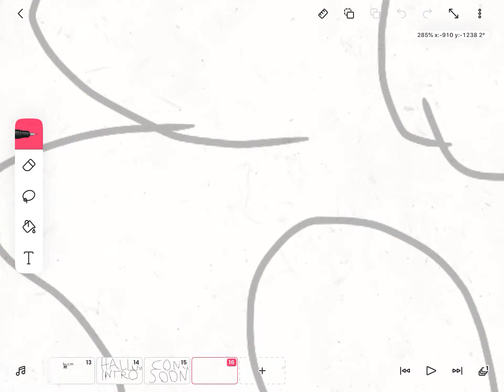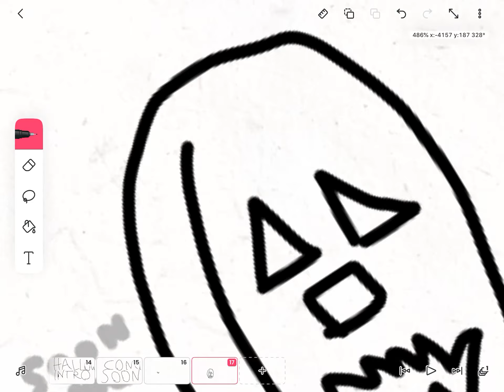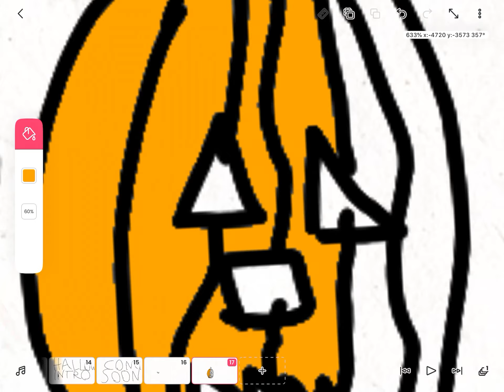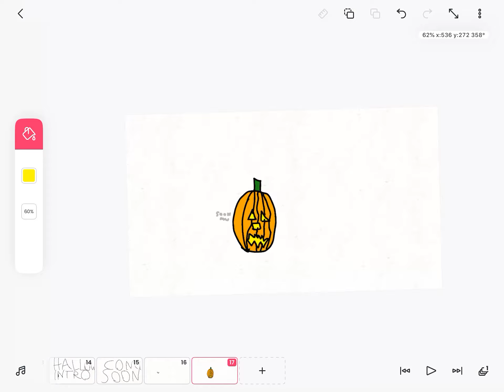Halloween intro coming soon